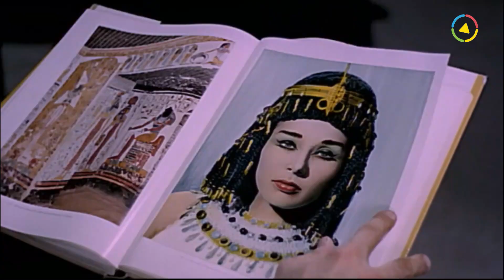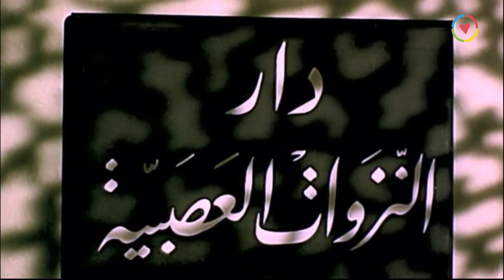رشدي اباظه عمال يجري ورا لبنى عبد العزيز في كل مكان 😂 بطلي لعب واهمدي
فيلم | عروس النيل | بطولة رشدي أباظة و لبنى عبدالعزيز | Arouss El Nil
ــــــــــــــــــــــــــــــــــــــــــــــــــــــــــــــــــــــــــــــــــــــــــــــــــــــــــــــــــــــــــــــــــــــــــــــ

                                             @short Minutes
ــــــــــــــــــــــــــــــــــــــــــــــــــــــــــــــــــــــــــــــــــــــــــــــــــــــــــــــــــــــــــــــــــــــــــــــ
فيلم | عروس النيل | بطولة رشدي أباظة و لبنى عبدالعزيز :
يذهب الجيولوجي (سامي) إلى الأقصر لمتابعة عمليات التنقيب عن البترول. ويُمنع على أساس أن المنطقة تستخدم كمقبرة لعرائس النيل، يرى سامي فتاة جميلة في زي عروس النيل تدعى هاميس تطالبه بوقف الحفر، وأخبرته أنها ابنة آتون إلة الشمس وآخر عروس نيل وأن والدها أرسلها إلى الأرض لتمنع انتهاك حرمات مقابر عرائس النيل.

ـــــــــــــــــــــــــــــــــــــــــــــــــــــــــــــــــــــــــــــــــــــــــــــــــــ
بطولة:
♦ لبنى عبد العزيز: (هاميس)
♦ رشدي أباظة: (سامي فؤاد)
♦ عبد المنعم إبراهيم: (فتحي)
♦ شويكار: (ديدي)
♦ فؤاد شفيق: (الدكتور حسن - عالم الآثار)
♦ عبد الخالق صالح: (والد ديدي ورئيس الشركة)
♦ عصمت محمود: (ليلى - مساعدة الدكتور حسن)
♦ حسين إسماعيل: (الريس رشوان)
♦ الدكتور شديد: (دكتور أمراض نفسية)
♦ الضيف أحمد: (نزيل بمستشفى الأمراض النفسية)
ـــــــــــــــــــــــــــــــــــــــــــــــــــــــــــــــــــــــــــــــــــــــــــ
♦ اخراج : فطين عبد الوهاب
♦ تأليف : فايق إسماعيل
ـــــــــــــــــــــــــــــــــــــــــــــــــــــــــــــــــــــــــــــــــــــــــــ
Arouss el Nil (Bride of the Nile) - Movie:
An engineer in an oil company tries to dig to reach the oil in area with a lot of ancient Egyptian tombs. He meets with Hames, the pride of the Nile, and changed his mind about digging in the ancient Valley.

ــــــــــــــــــــــــــــــــــــــــــــــــــــــــــــــــــــــــــــــــــــــــــــــــــــــــــــــــــــــــــــــــــــــــــــــ
Cast:
♦ Rushdi Abazah ... Sami Fouad (Engineer)
♦ Lobna Abdel Aziz ... Hamis (Pharaonic Queen Ghost)
♦ Shouweikar ... Dedy
♦ Abdel Moneim Ibrahim ... Fathi
♦ Fouad Shafik ... Dr. Hasan (Archaeologist)
♦ Abdel Khalek Saleh
♦ Esmat Mahmoud ... Laila
♦ Farahat Omar ... Doctor Shadid
♦ Hussein Ismail ... Rashwan
♦ Directed by : Fatin Abdulwahhab
♦ Writer: Fayek Ismail
ــــــــــــــــــــــــــــــــــــــــــــــــــــــــــــــــــــــــــــــــــــــــــــــــــــــــــــــــــــــــــــــــــــــــــــــ
فيلم عروس النيل
فلم عروس النيل
فيلم عروسة النيل
Aroos Al Nil
Aros El Nile
3aroos El Neel
3aros El Nel
3aros Al Nil
tdgl uv,s hgkdg
va]d Hfh/m uv,s hgkdg